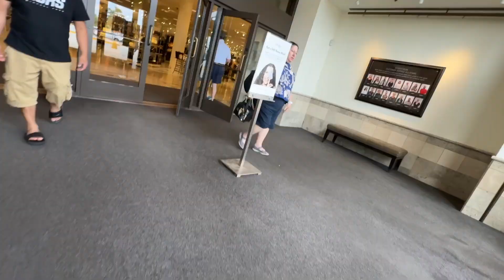COME SHOP WITH ME @ NORDSTROM AND SEPHORA | LIP GLOSS SHOPPING | ANNE PIET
Facebook Page: Anne Piet / teampiet